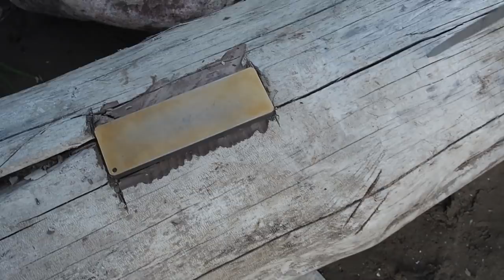5 Days Camping and Kayaking in Canada - Bear encounter!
5 Days Camping and Kayaking in Canada - Bear encounter!
Because I cannot travel in the current situation this is a reupload from 2019 with all nights in one video.